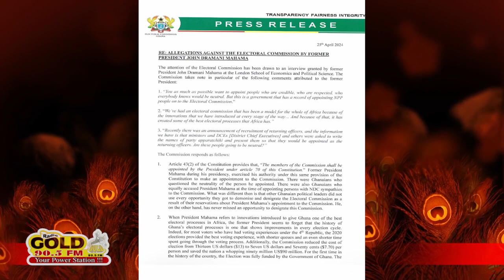PAMPASO ON FIRE🔥🔥🔥🌈Ghanaians Matters